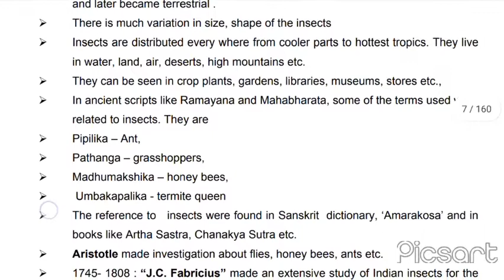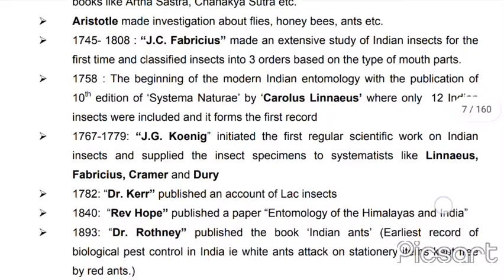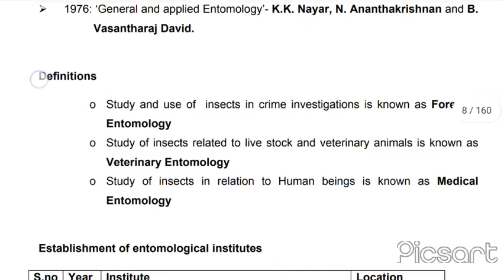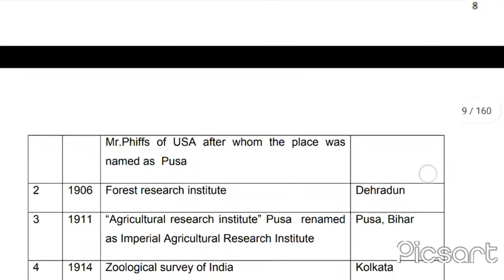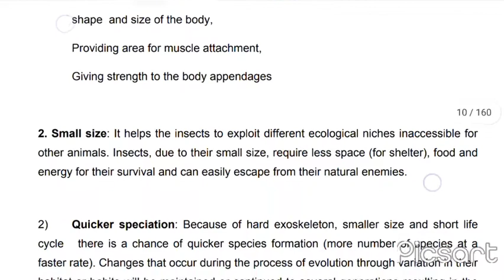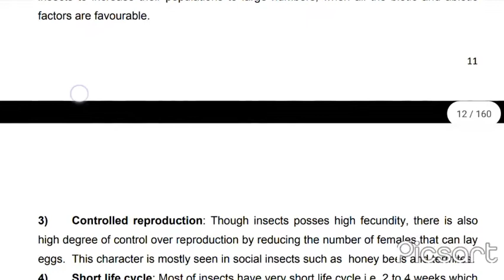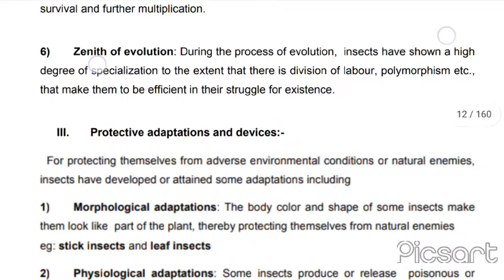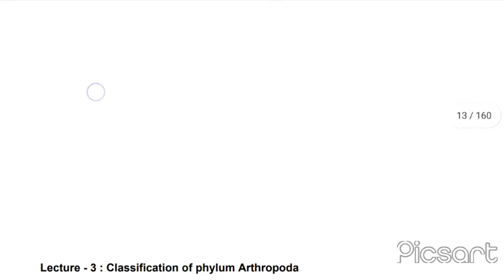History of Entomology & Contributory factors for the abundance of insects (notes)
From the study material course no No: Ento 131, Insect morphology and systematics (2+1). Editor - G Raghavaiah
I am a student of B.Sc Agriculture from Acharya NG Ranga Agricultural University(ANGRAU), Andhra Pradesh...